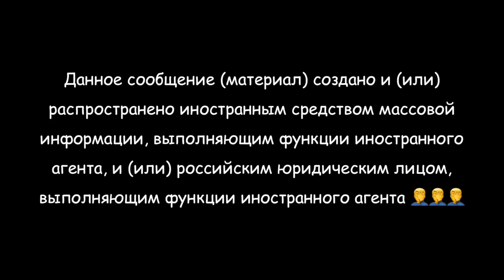Нет, правда: почему отдыхать на юге России дороже и сложнее, чем в Турции?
На курорты Краснодарского края теперь будут пускать не только вакцинированных туристов, но и переболевших ковидом не более полугода назад. Такую меру одобрил губернатор региона Вениамин Кондратьев 30 июня.

Ранее власти Краснодарского края заявили, что с 1 июля заселиться в отели и гостиницы смогут только те, кто сделал прививку от коронавируса или получил отрицательный ПЦР-тест, а с 1 августа — только привитые. После этого 70% бронирований туров в Краснодарский край на август были отменены, рассказала директор Ассоциации туроператоров России Майя Ломидзе.

Вероятно, у массовой отмены бронирования есть и другая причина. С 22 июня россияне снова могут летать в Турцию — авиасообщение с этой страной было закрыто с середины апреля из-за пандемии. Когда объявили о том, что в Турцию снова можно летать, сервис бронирования Level.Travel сообщал, что спрос на отдых в России упал на 50%.

Президент Владимир Путин во время прямой линии заявил, что отдых в России дороже при невысоком качестве услуг из-за того, что в отечественную инфраструктуру вкладывали мало денег и многие туристы предпочитали ездить за границу.

В новом эпизоде подкаста «Что случилось» говорим с профессором Российской экономической школы Натальей Волчковой. Главный вопрос один:

Почему за последние 20 лет российский юг так и не смог составить достойную конкуренцию турецким, болгарским и прочим иностранным курортам?

Ведущий — Владислав Горин
Редактор — Наталья Кондрашова
Монтаж — Дмитрий Бодров
Музыка — Виктор Давыдов

00:00 Мы указываем это сообщение из-за давления российских властей
00:31 О чем этот выпуск
03:11 Почему российский юг не конкурирует с Турцией
14:50 Государство должно вкладываться в российские курорты?
19:43 Как можно развивать туризм в России
25:20 Как перенять опыт Москвы и Петербурга для российского юга